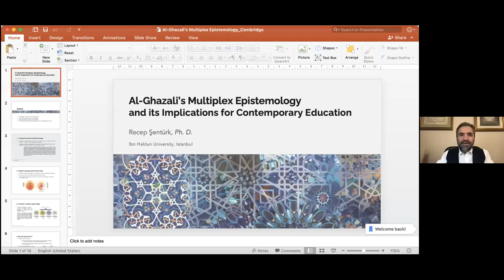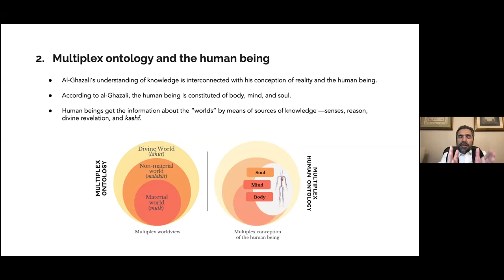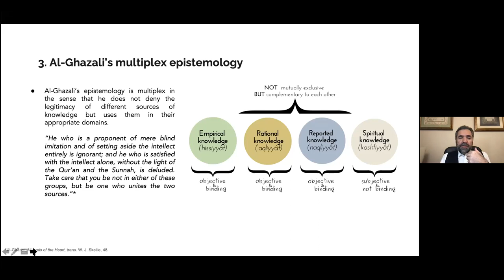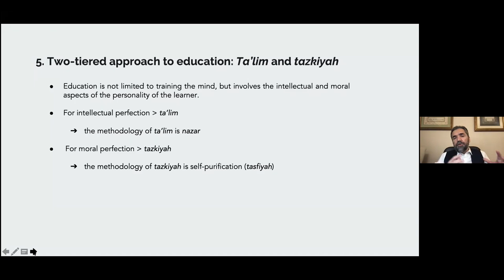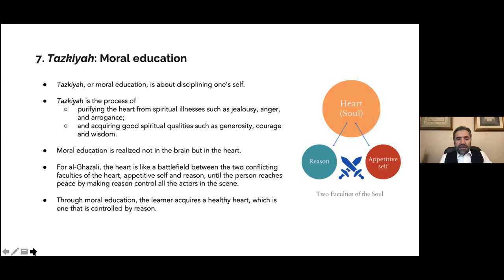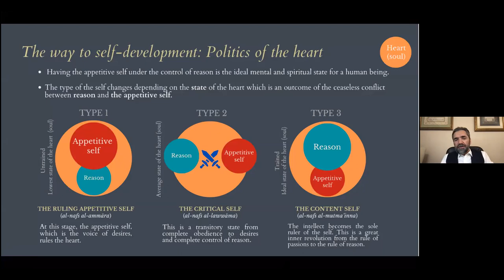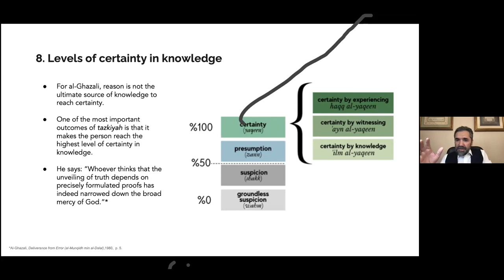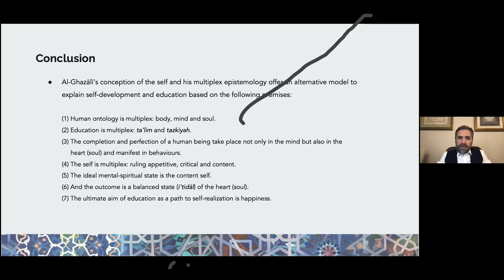Al-Ghazali's multiplex epistemology and implications for contemporary education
A talk by Professor Recep Şentürk, President of Ibn Haldun University in Istanbul, Turkey. Recorded on Tuesday, 2 March, 2021, as part of the Cambridge Philosophy of Education Seminars.

Ghazali’s human ontology and epistemology are multiplex. So is his pedagogy. More concretely, Ghazali accepts that human beings are constituted by three levels: body, mind and soul. In line with this, his epistemology is constituted by two levels: objective and subjective epistemology. Objective epistemology consists of reason, sense perception and divine revelation while subjective epistemology includes spiritually gained knowledge via heart, dreams, intuitions and inspirations. In practice, this approach requires combining rational education (ta’lim) with spiritual and moral education (tazkiya). The purpose of Islamic education is to elevate students from unawareness (taqlīd) to awareness (tahqīq) about their own reality along with the meaning and purpose of their existence. This is how they achieve the goal of becoming ideal human beings (al-insân al-kâmil). This view on human ontology, epistemology and pedagogy have the following implications on contemporary education: (1) Replacing the present concept of human in the text books with a multiplex one. (2) Replacing the positivist epistemology in the text books with a multiplex one. (3) Redefining the ultimate goal of education as raising ideal human beings prior to training employees for jobs. (4) Using academic education to teach how to use objective epistemology. (5) Using spiritual and moral education to develop competency to use subjective epistemology. The multiplex approached Ghazali—along with other Muslim thinkers--adopted in education is very much needed today to overcome the problems emanating from the materialist uniplex pedagogical approaches.

Dr. Recep Şentürk is the President of Ibn Haldun University (IHU) in Istanbul, Turkey. Professor Şentürk holds a Ph.D. from Columbia University, Department of Sociology, and specializes in civilization studies, sociology and Islamic studies with a focus on social networks, human rights, and modernization in the Muslim world. Among his books are in English, Narrative Social Structure: Hadith Transmission Network 610-1505, and in Turkish; Open Civilization: Towards a Multi- Civilizational Society and World; Ibn Khaldun: Contemporary Readings; Malcolm X: Struggle for Human Rights, Social Memory: Hadith Transmission Network 610-1505. Dr. Şentürk’s work has been translated to Arabic, Japanese and Spanish.